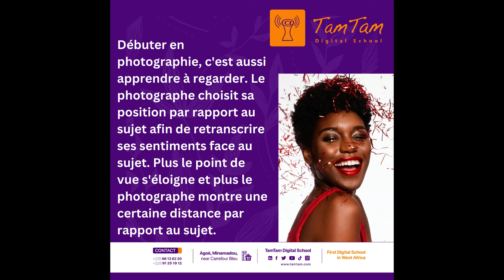Outils de conception UI/UX et Arts Digitaux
Une culture profonde de l’image et des arts visuels en général, une maîtrise correcte et juste de l’appareil photographique et de ses accessoires, une connaissance technique et artistique des outils de traitement de l’image, un regard éduqué d’un professionnel de l’image photographique, tels sont les grands objectifs de la formation en photographie.
Pour plus d'informations, rendez vous sur le site web ou contactez-nous sur les numéros suivants : 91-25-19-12 / 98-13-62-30 ou par mail sur